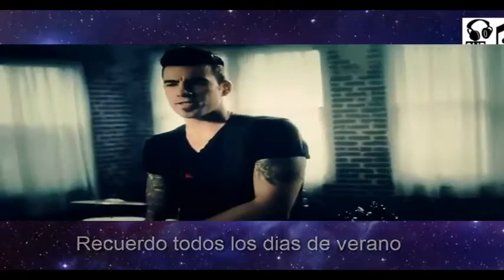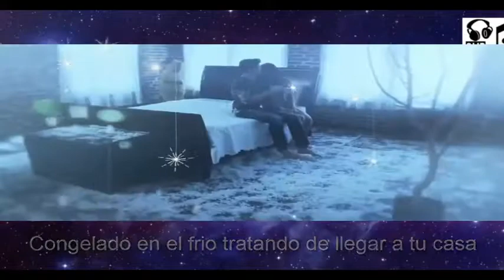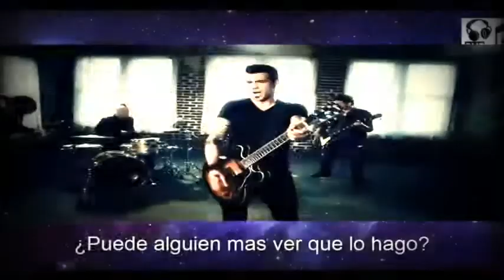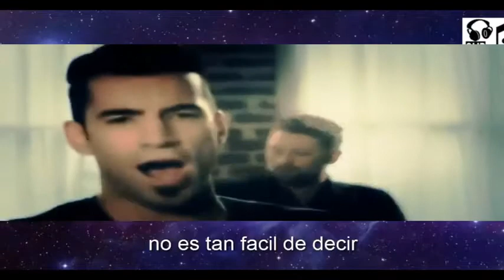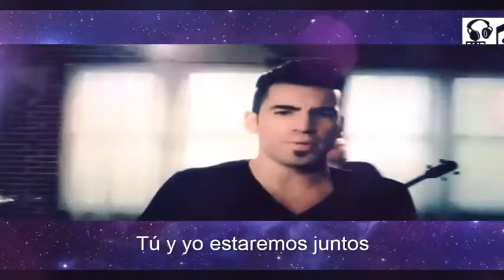Theory Of A Deadman - Easy To Love You ( Sub Español )